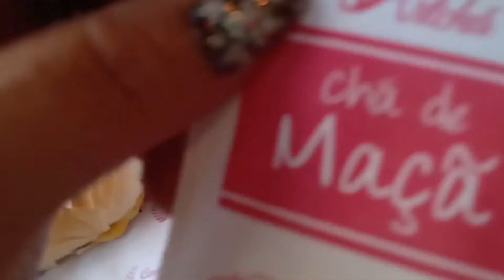PADARIA,LANCHANDO,SÁBADO A TARDE,09 OUTUBRO 2021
BRASIL,SÃO PAULO,EMBU DAS ARTES,PADARIA NOSSA CASA